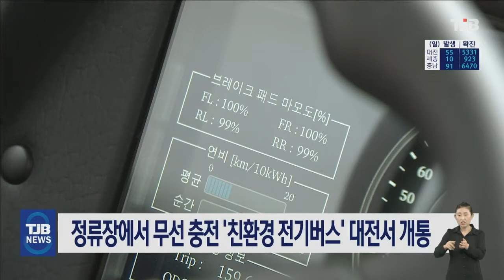정류장에서 무선 충전 '친환경 전기버스' 대전서 개통｜ TJB 대전·충남·세종뉴스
무선 충전하며 달리는
친환경 전기버스가
전국 최초로 오늘 대전에서 개통돼
운행에 들어갔습니다.

카이스트 무선충전 기술을 도입한
대덕특구 순환버스인 '올레브' 로
무선충전기가 매설된 버스 정류장에
진입할 때와 정차할 때 무선 충전해
1시간에 150kw 충전으로 150km 를 달릴 수 있습니다.

과기정통부와 대전시가 추진하는
'대덕과학문화의 거리' 계획 중 하나로
전력공급선이 땅 속에 매설돼
안전성과 부지 활용에서 우수합니다.

대전시는 2년 간 시범 운행한 뒤
일반 시내버스 노선에 투입할 예정입니다.